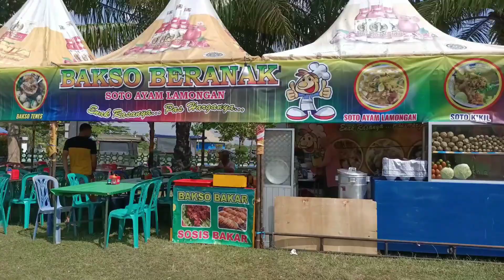Sadewa Survei Persiapan Pasar Malam di Alun-alun Mejayan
Hai sahabat @Babytriplet and Family  , bagaimana kabar kalian? tentunya baik dong ya, masih semangat kan untuk mengikuti kegiatan @Babytriplet and Family?

Hari ini Babytriplet bakal ajak kalian menikmati weekend nih guys, kita mau ajak jalan-jalan ke Sepasma ( sepasar ING Madiun) di alun-alun Reksogati Caruban.

Event Sepasma atau Sepasar Ing Madiun banjir atensi, sejak dibuka oleh Bupati Madiun, Ahmad Dawami pada Jumat, 15 Juli 2022, warga mulai berdatangan dan memenuhi Alun-alun Reksogati Caruban.
Pesta rakyat tersebut kembali digelar untuk memeriahkan HUT Kabupaten Madiun ke-454 yang jatuh pada 18 Juli 2022 setelah meredanya pandemi Covid-19.

Sepasma menjadi salah satu event dimana para UMKM dapat memamerkan produk-produknya serta menampilkan berbagai kesenian yang dimiliki Kabupaten Madiun. Kalau pengen tahu lihat video Babytriplet sampai habis yaa

Jangan lupa juga untuk terus dukung channel YouTube kita agar  video nya sampai selesai lalu like, coment and subscribe lalu aktifkan tombol notifikasi nya (loncengnya ya), agar tidak ketinggalan video-video terbaru lainnya.

Terimakasih teman-teman 🤗🤗🤗

😘😘😘 Happy Watching 😘😘😘

Follow IG kita @babytriplet03